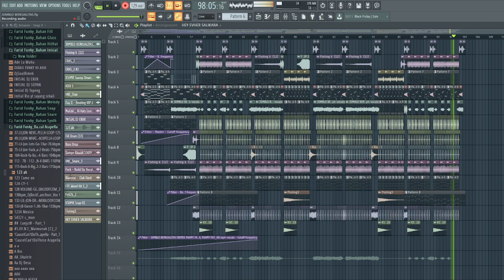FLP - JOMBLO BERKUALITAS